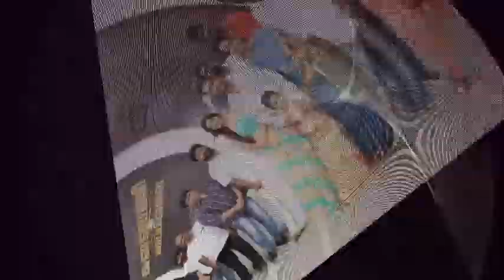Adhiti Menan Update | kalavani mappillai Update | Adhiti Menan Next Movie